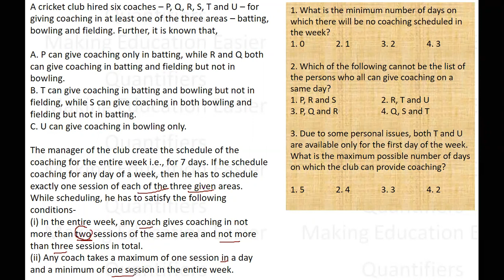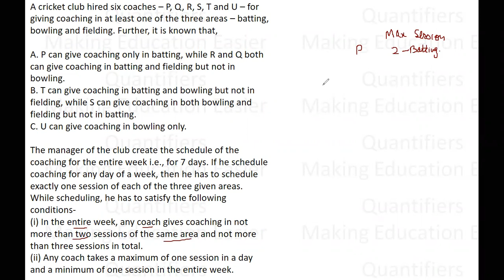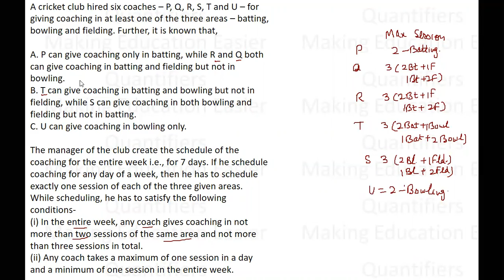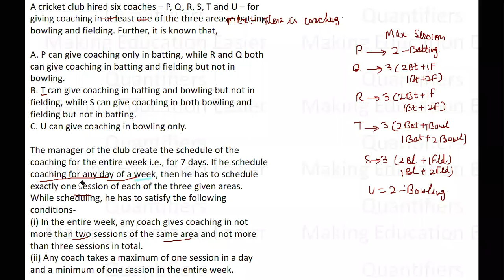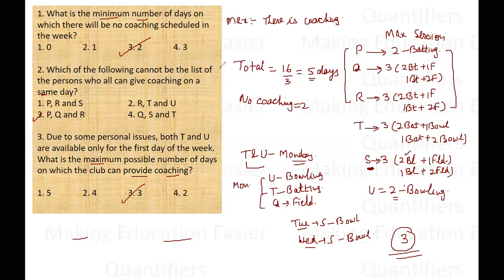CAT DILR || Cricket Coaching || Logical Reasoning Set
to know about our courses.
CATLogical Reasoning
CATDILR Videos
LRDI for CAT
CATQuant previous year questions
CATSolutions of previous
CAT Quant questions
CATDILR Strategy
CATDILR Syllabus
LogicalReasoning DataInterpretation Best CAT Coaching of India CATOnline Coaching CATCoaching CATExam CAT Exam Syllabus CAT Exam full details CAT Exam 2022 CAT Exam 2023 CAT Exam 2024 CAT Exam 2025 MBA IIMA IIMB iimcat IIMK IIML IIM Best CAT Coaching Best LRDI Videos for CAT
A cricket club hired six coaches – P, Q, R, S, T and U – for giving coaching in at least one of the three areas – batting, bowling and fielding. Further, it is known that,

A. P can give coaching only in batting, while R and Q both can give coaching in batting and fielding but not in bowling.
B. T can give coaching in batting and bowling but not in fielding, while S can give coaching in both bowling and fielding but not in batting.
C. U can give coaching in bowling only.

The manager of the club create the schedule of the coaching for the entire week i.e., for 7 days. If he schedule coaching for any day of a week, then he has to schedule exactly one session of each of the three given areas.
While scheduling, he has to satisfy the following conditions-
(i) In the entire week, any coach gives coaching in not more than two sessions of the same area and not more than three sessions in total.
(ii) Any coach takes a maximum of one session in a day and a minimum of one session in the entire week.
1. What is the minimum number of days on which there will be no coaching scheduled in the week?
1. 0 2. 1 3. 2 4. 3

2. Which of the following cannot be the list of the persons who all can give coaching on a same day?
1. P, R and S  2. R, T and U
3. P, Q and R  4. Q, S and T

3. Due to some personal issues, both T and U are available only for the first day of the week. What is the maximum possible number of days on which the club can provide coaching?

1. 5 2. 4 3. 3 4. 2

CAT is the entrance exam if you want to pursue MBA in India, CAT covers almost 85% of the colleges in India. Except for CAT, some major OMETs (Other Management Entrance Tests) are XAT/SNAP/IIFT/NMAT/TISS/MAT/CMAT/MH-CET and GMAT. It is a computer-based test which tests you on three facets, QA – Quantitative Aptitude, VA- Verbal Ability and DILR – Data Interpretation and Logical Reasoning. QA has three major pillars – Algebra, Geometry and Arithmetic for CAT. Partnerships Averages LCM and HCF, Percentages, Speed, Time and Distance Time and Work, Compound Interest Simple Interest Progressions and Series, Trigonometry, Permutation and Combination, Algebra, Number Systems Probability Mixtures and Alligations, Ratio, Proportion and Variation, Profit, Loss and Discount, Geometry, Set Theory & Function, Logarithm & Surds and Indices Complex Numbers, Coordinate Geometry Mensuration Quadratic and Linear Equations